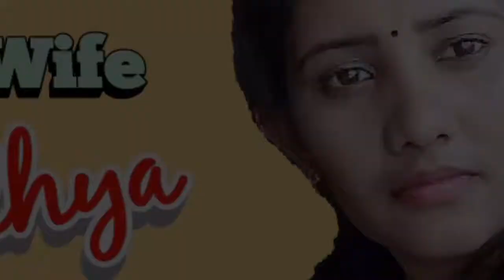ఉమ్మడి కుటుంబం లో అందరూ కలిసి ఉంటే?/విడిగా ఉంటే? | housewife sandhya | HF Sandhya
Hi, this is Sandhya

All Rights Resrved @ easycinema

Regards
housewife sandhya